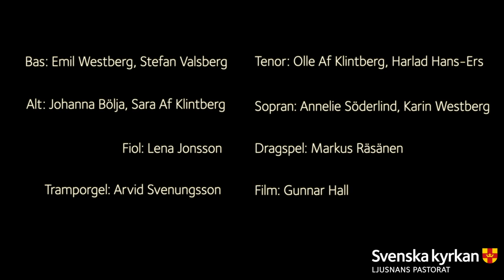Mozart - Requiem (Introitus & Kyrie)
Mozart´s Requiem with double quartet, accordion, violin and reed organ.
Mozarts Requiem med dubbelkvartett, dragspel, fiol och tramporgel.

Bass: Emil Westberg & Stefan Valsberg
Tenor: Olle Af Klintberg & Harald Hans-Ers
Alto: Johanna Bölja & Sara Af Klintberg
Soprano: Karin Westberg & Annelie Söderlind

Accordion: Markus Räsänen
Violin: Lena Jonsson
Reed organ & arrangement: Arvid Svenungsson

Film by Gunnar Hall
Recorded in Järvsö kyrka